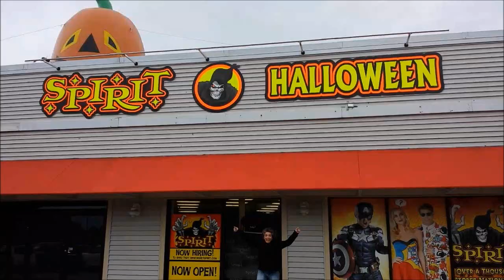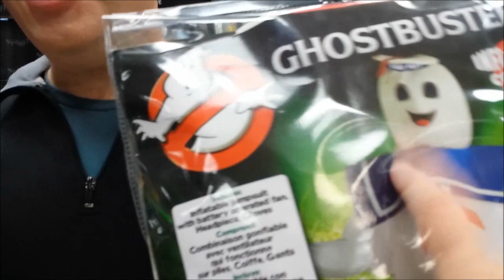Q97.9 Shops For Costumes at Spirit of Halloween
Everyone at the Q needed costumes for The Spirit of Portland Halloween Party so we all headed over to Spirit of Halloween in Portland to see what we could find.